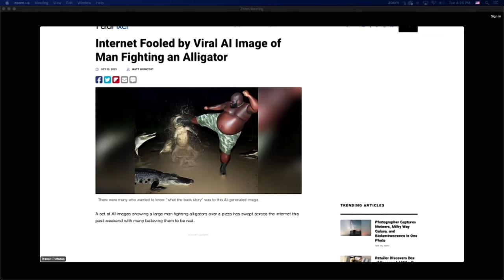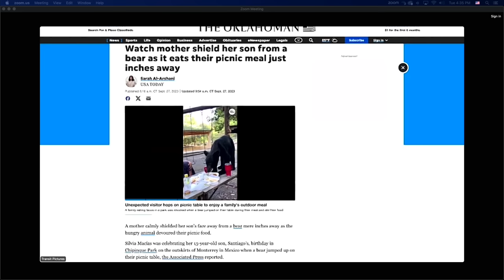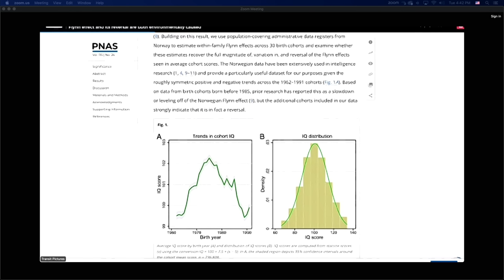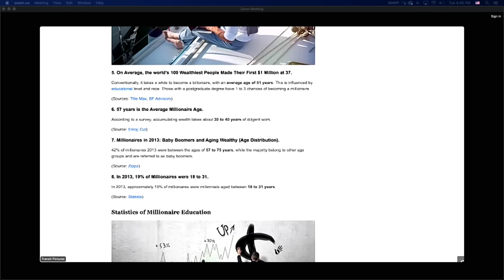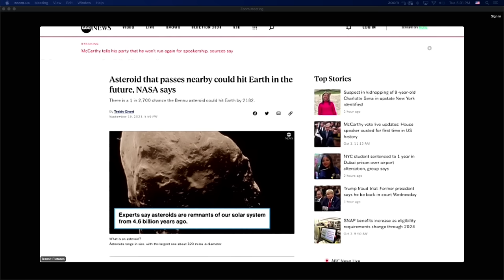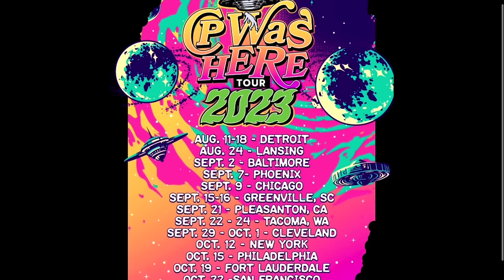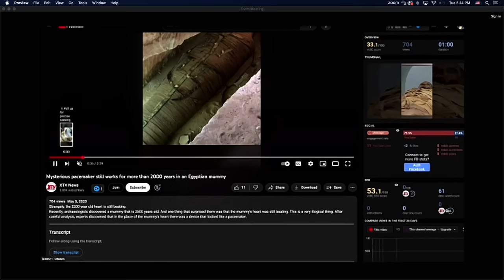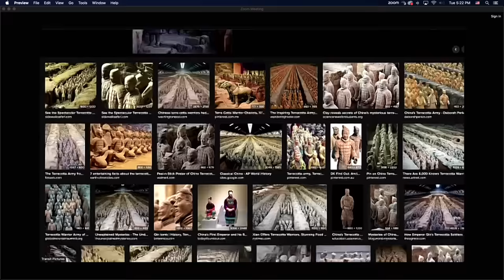The CP Podcast: AI Images, Intelligence, & Controlled Opposition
What up! This week, we discuss AI Images and how believable they are. We also debate whether this generation is smarter or just appearing to be smarter. Also, we welcome Maye back to the pod!